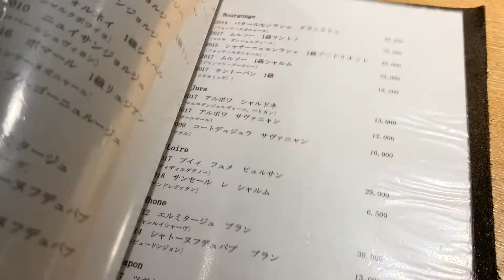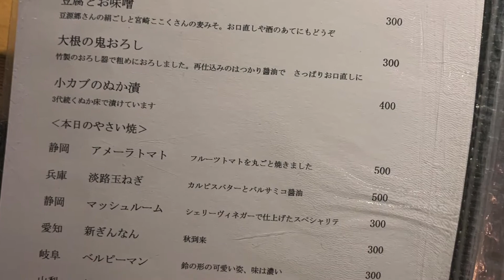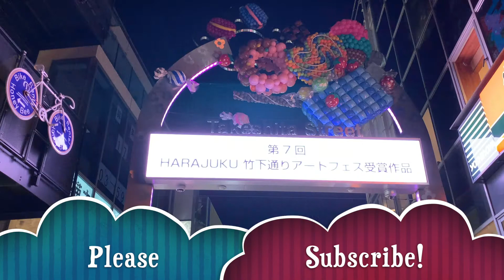Fancy yet Delicious Yakitori in Shibuya Tokyo Japan - Yakitori Imai 焼鳥 今井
or Bitcoin

bc1qt4ylxk0498ssaxpjr0xvpx04pxlmlhyt52pmmu